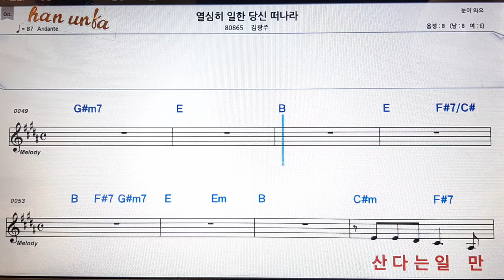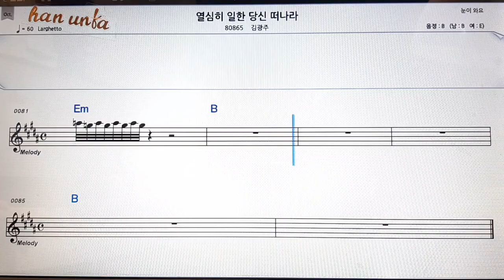열심히 일한 당신 떠나라/김광진👍노래 반주, 코드 악보,가라오케💋Karaoke*Sheet Music*Chord*MR